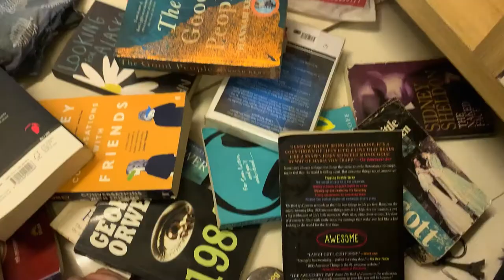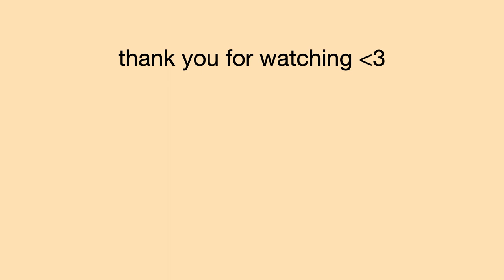re-organizing bookshelf- jazz music, cleaning and dusting books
hello!! i thought it would be a good idea to film the cleaning process of my bookshelf. also, to film this extra content (guess who is running out of ideas). i'll probably make this again in 2 months because books require care (so more content in 2 months).
00:00 - 00:05 intro
0:06 - 0:17 "Alexa, play instrumental jazz"
00:18 - 4:16 cleaning, organizing shelves
thanks for sticking by!! lots of love xx

vrindag.carrd.co